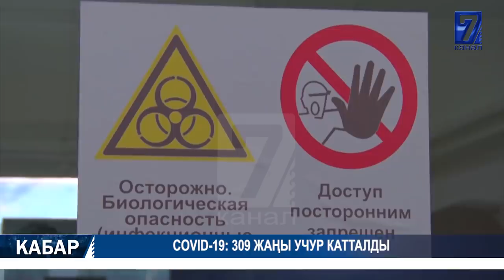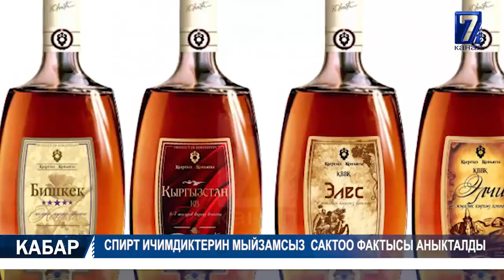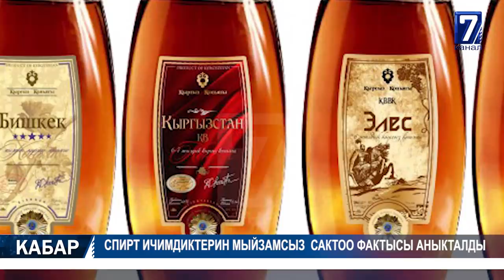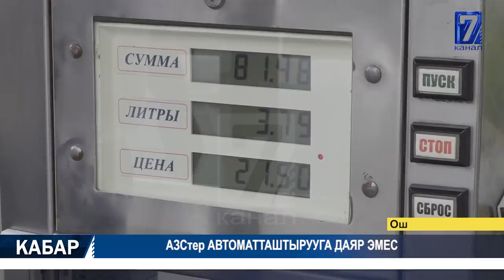100дөн АШЫК АДАМ ЧАГЫЛГАН ТИЙИП КАЗА БОЛДУ 27.06.2020 ТҮШКҮ КАБАР 12:00